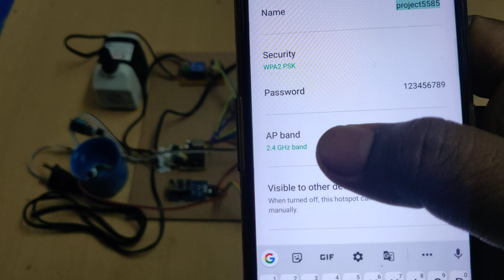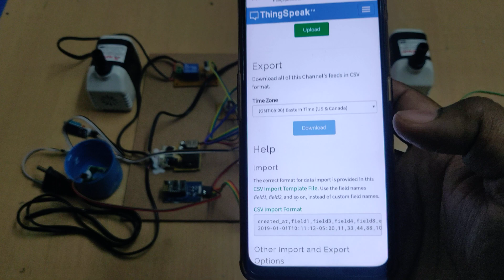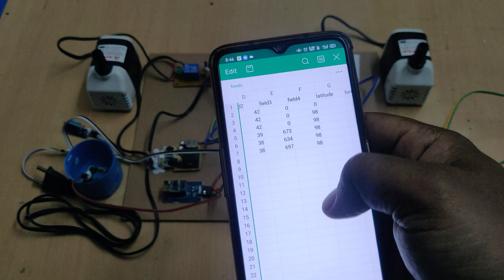IoT Vertical Farming